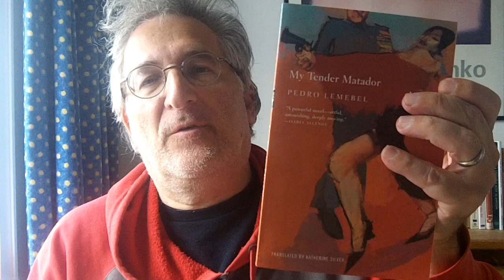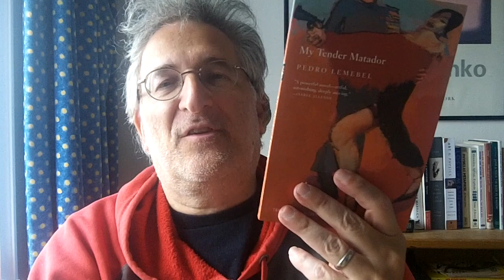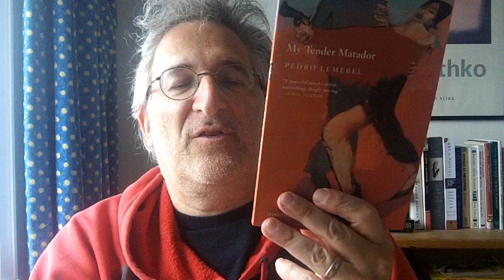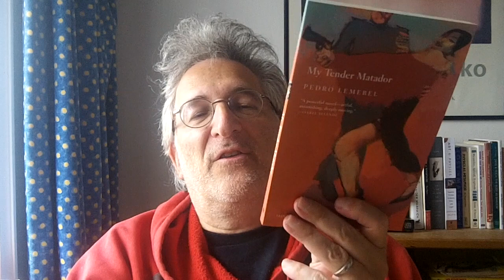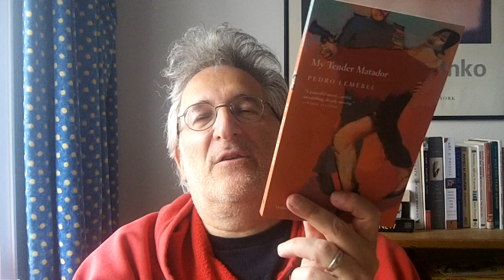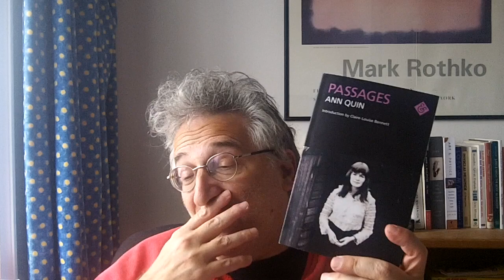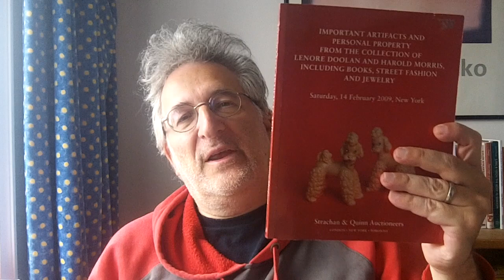Friday Reads End Of April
Books reviewed
"My Tender Matador" Pedro Lemebel
"The Absent Therapist" Will Eaves
"Passages" Ann Quin
"How To Survive Everything" Ewan Morrison